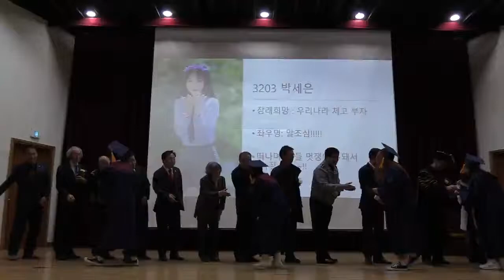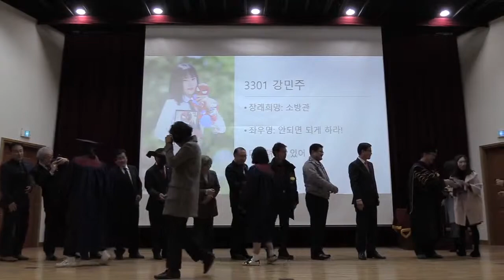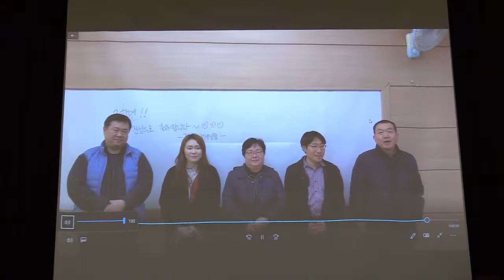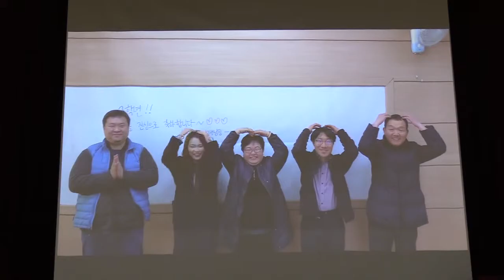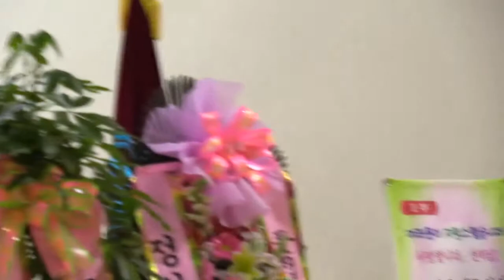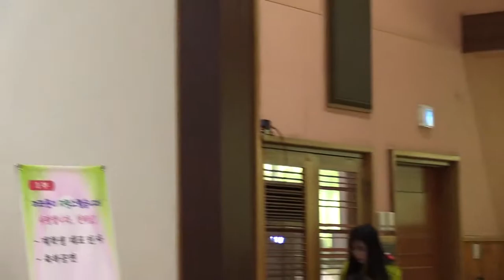청양정산고 2019-02-14 졸업식-Part-2